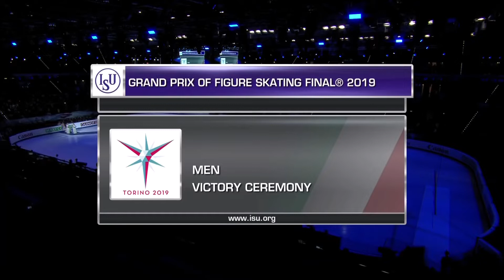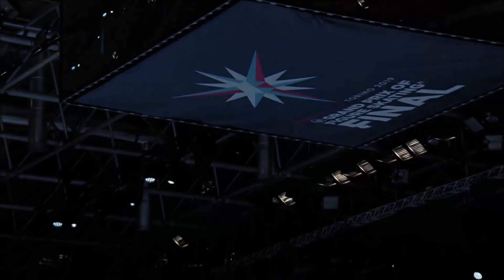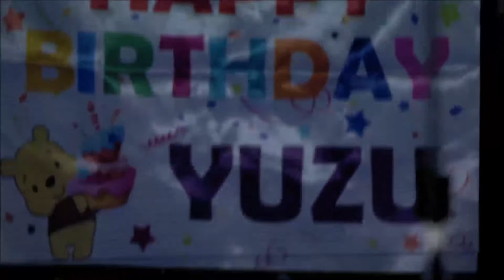GPF 2019 Men Medal Ceremony